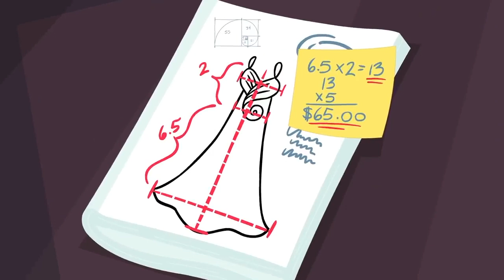My Little Pony Equestria Girls Season 1 Twilight Sparkle Sings 'The Finals Countdown' 📓